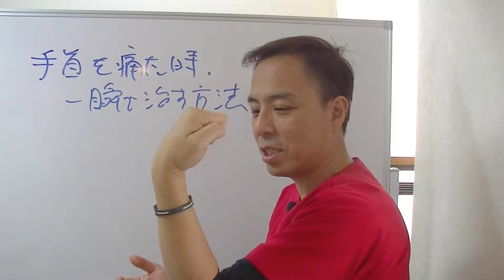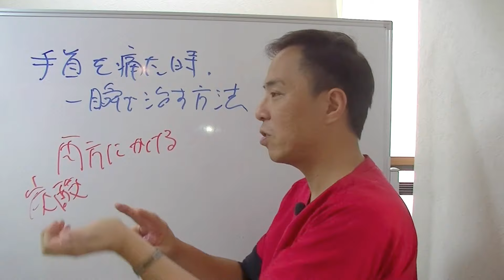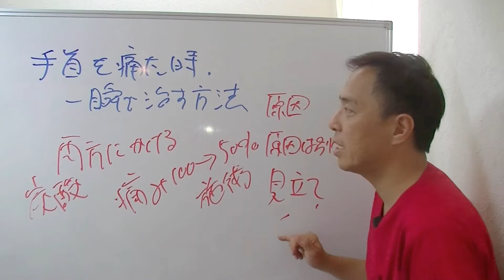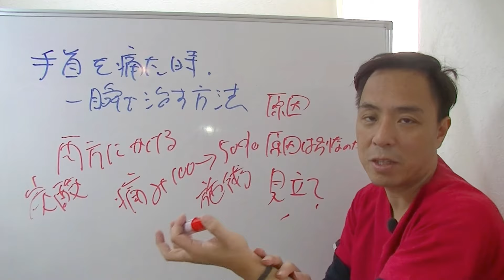手首痛を一瞬で治す方法